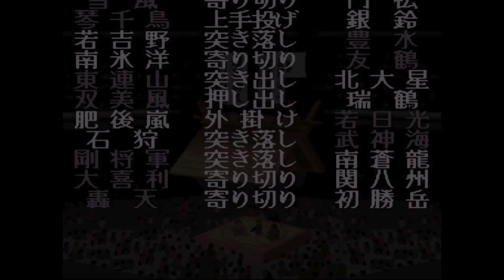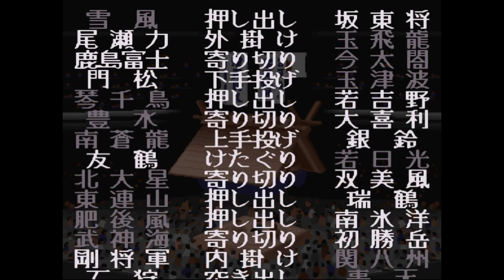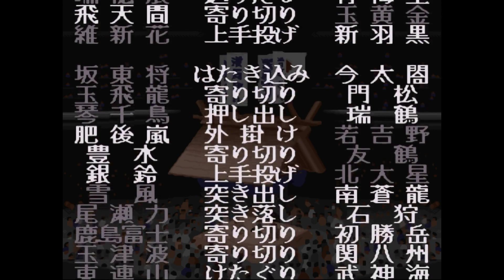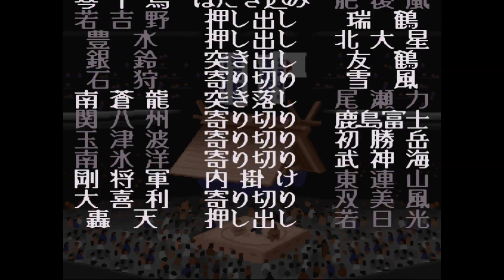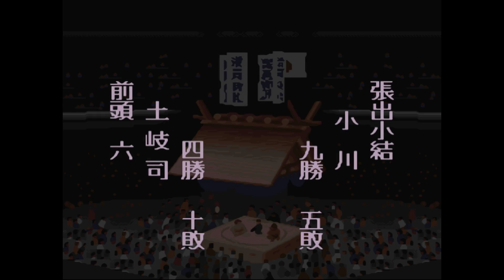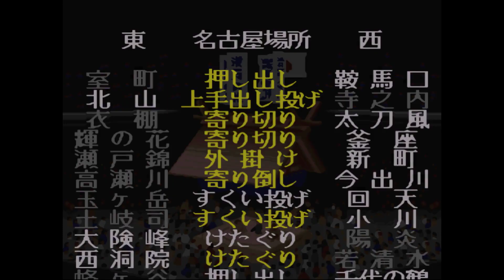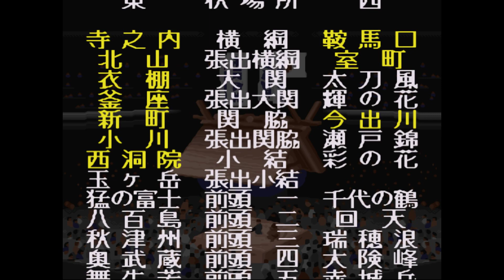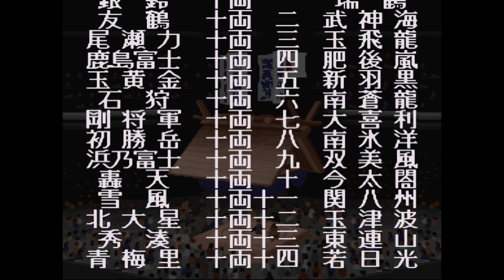横綱物語#1192【実況】 Yokozuna Monogatari